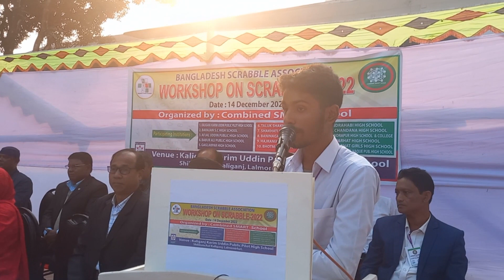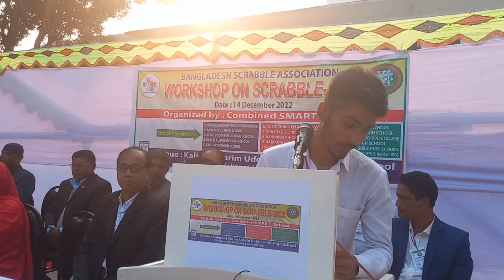স্ক্র্যাবল কর্মশালা ও খেলার পর শিক্ষার্থীর অনুভূতি!!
MD. RIAZ UDDIN
14 DECEMBER 2022
KALIGANJ KARIM UDDIN PUBLIC PILOT HIGH SCHOOL